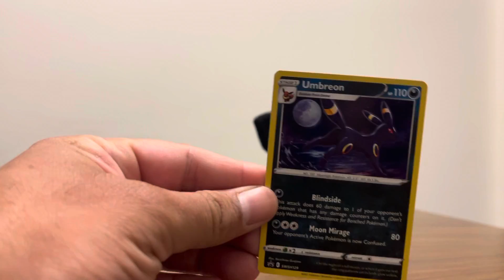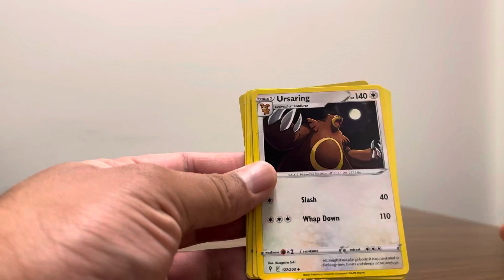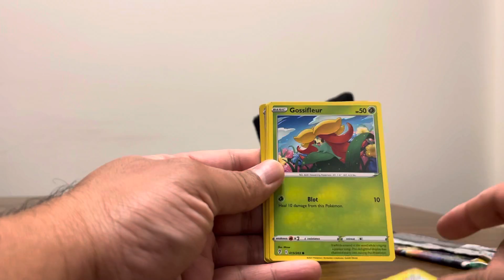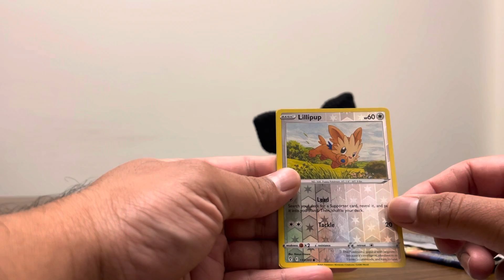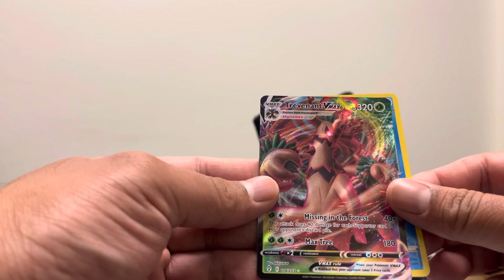Pokémon TCG Card Break - Umbreon Hanger Pack- Three Evolving Skies Packs - 10112021